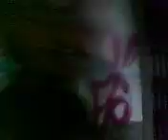fabrica de yonkis - manresa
merda de video am el mobil